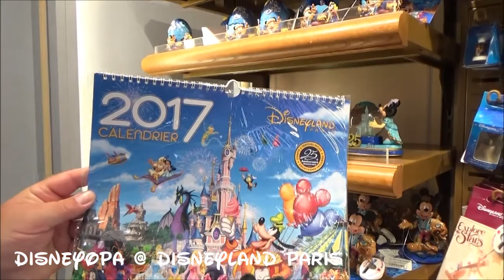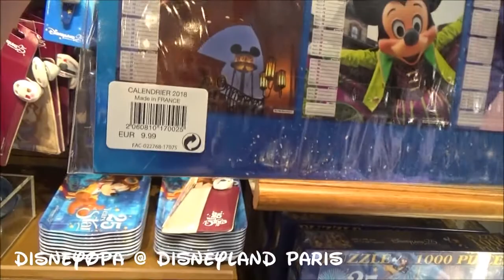Disneyland Paris Merchandise Kalender 2018 2017 DisneyOpa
Auch wenn das Jahr 2017 sich schon bald dem Ende neigt, gibt es im Disneyland Paris immer noch die entsprechenden Kalender... Mittlerweile im Preis reduziert. Aber auch die neuen Kalender für 2018 sind eingetroffen. DisneyOpa zeigt euch beide!
Gerne könnt ihr meine Videos auch in eure Playlists aufnehmen!
Even if the year 2017 tends to end, there are still the corresponding calendars in Disneyland Paris ... Meanwhile in the price reduced. But also the new calendars for 2018 have arrived. DisneyOpa shows you both!
Même si l'année 2017 a tendance à se terminer, il y a toujours les calendriers correspondants dans Disneyland Paris ... Pendant ce temps, le prix a diminué. Mais aussi les nouveaux calendriers pour 2018 sont arrivés. DisneyOpa vous montre les deux!
Merci pour vos aimables et vos commentaires. Veuillez donner à la vidéo un pouce vers le haut et vous inscrire gratuitement à ma chaîne!
Incluso si el año 2017 tiende a terminar, todavía hay los calendarios correspondientes en Disneyland París ... Mientras tanto en el precio reducido. Pero también ha llegado el nuevo calendario para 2018. ¡DisneyOpa te muestra a ambos!
¡También puedes añadir mis videos a tus listas de reproducción!
Zelfs als het jaar 2017 neigt te eindigen, zijn er nog steeds de bijbehorende agenda's in Disneyland Parijs ... Ondertussen in de prijs verminderd. Maar ook de nieuwe kalender voor 2018 is aangekomen. DisneyOpa laat u beiden zien!
Bedankt voor je likes en reacties. Geef alstublieft de video een duim en schrijf gratis mijn kanaal in!
U kunt ook mijn video's toevoegen aan uw afspeellijsten!